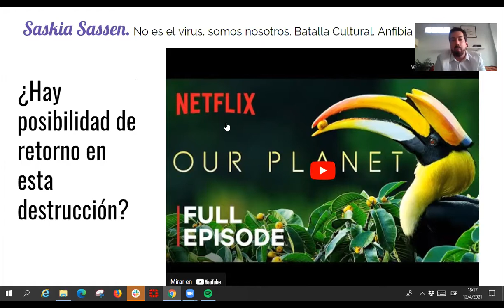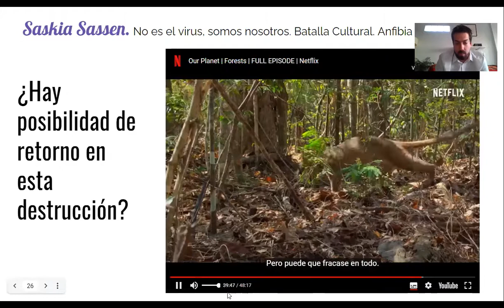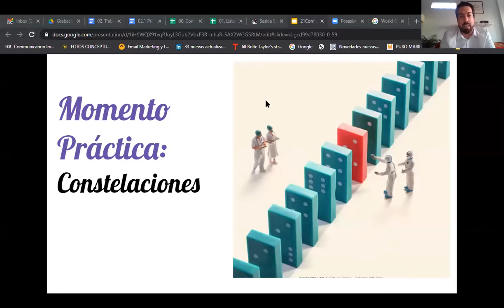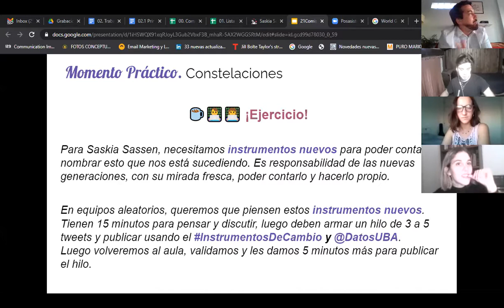[ 21Comision ] Encuentro #04: Momento Práctico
En la segunda parte tuvimos una breve recapitulación de lo conversado en la primera parte y nos propusimos levantar el guante de Saskia Sassen y largarnos a pensar herramientas nuevas para intervenir en el debate sobre el cambio climático. Grupos de 4 / 5 estudiantes armarán un hilo en Twitter para publicar esta semana en donde se evidencien sus propuestas.